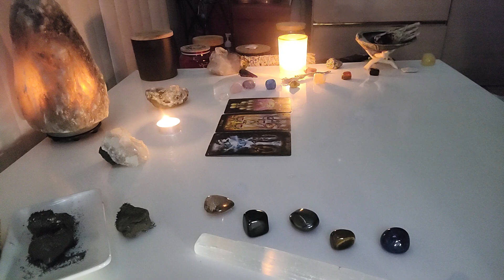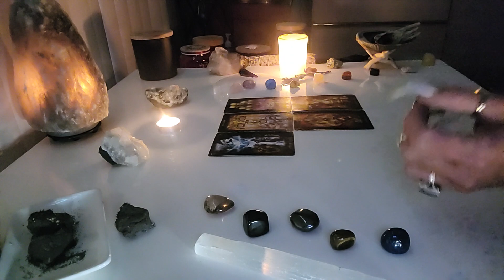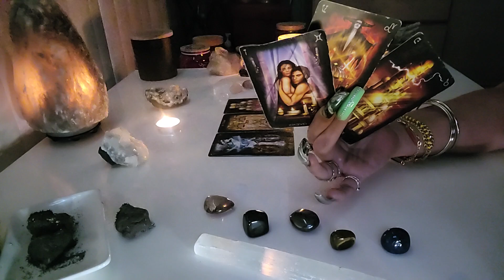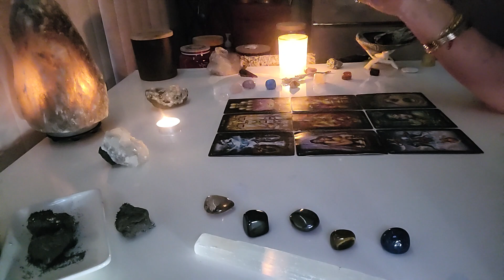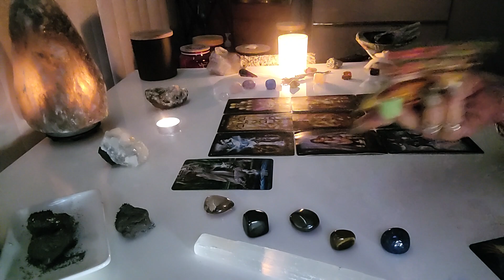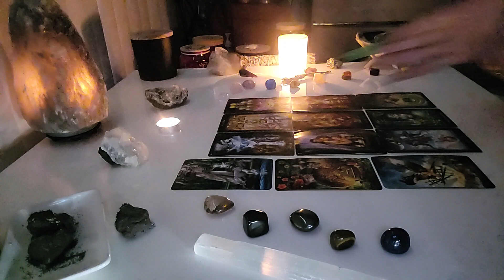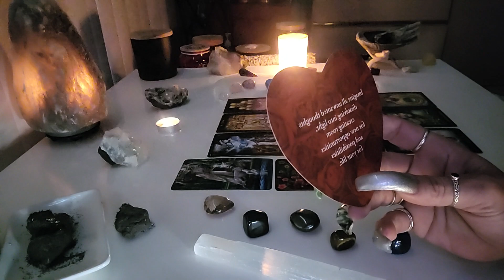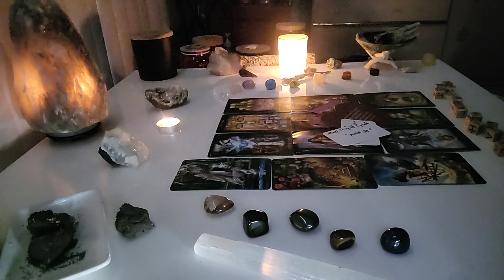🐂Taurus ♉️ Sexual Harassment Is A Problem PERIOD 😠 04.04.22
$cbryantow